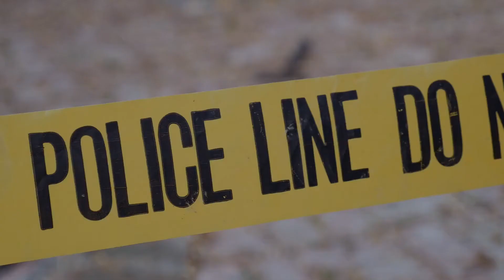Bachelor of Arts - Psychology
Union Institute & University’s Psychology major prepares you for a rewarding career in a variety of mental health and human services fields. Small online classes are taught by a dynamic group of practicing mental health professionals who bring real-world experience to their teaching and who equally value the life experience that you bring to your studies. We offer concentrations in Holistic Studies, Forensic Psychology, Addiction Studies and our NEW concentration in Industrial/Organizational Psychology.